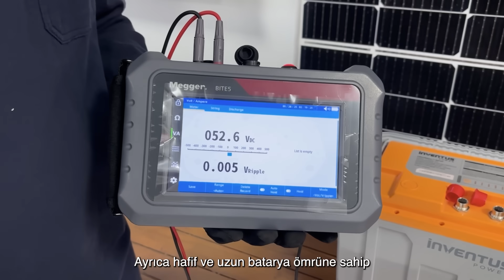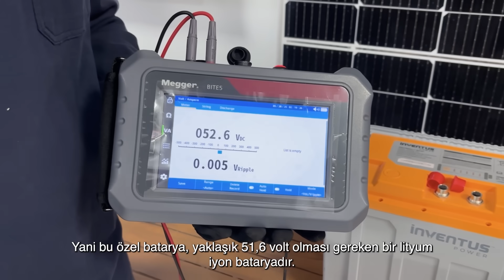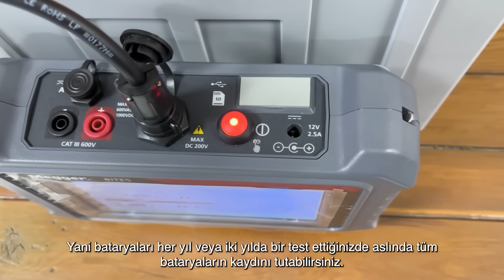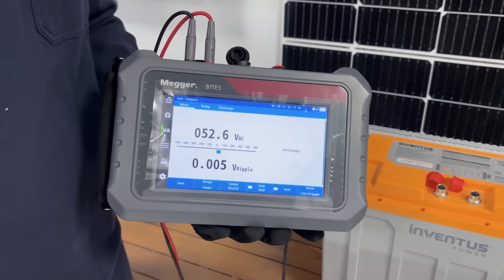Megger BITE5 Batarya Test Cihazı ile Hızlı ve Güvenilir Test!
Bu videoda Megger BITE5 Akü Test Cihazı’nı tanıtıyorum. BITE5; kurşun-asit, NiCd ve lityum-iyon akülerde empedans, gerilim ve sıcaklık gibi kritik parametreleri tek bir cihazla ölçme imkânı sunan, dokunmatik ekranlı ve saha dostu bir test cihazıdır. Deşarj testi sırasında hücre performansını takip edebilir, 1000 V DC ve 600 V AC’ye kadar ölçümler yapabilir, ve verileri USB, SD kart veya kablosuz bağlantıyla PowerDB’ye aktarabilirsiniz. Özellikle güneş enerji sistemleri, UPS, veri merkezleri ve telekom altyapılarında hızlı ve güvenilir testler için idealdir.

👉 Megger'in BITE5 kampanyası hakkında daha fazla bilgi almak ve PVK350 hediye fırsatını yakalamak için formu doldurun:

Megger BITE5 Akü Test Cihazı – Ürün Özellikleri ve Avantajları

1. Çoklu Akü Tipi Desteği
BITE5, kurşun-asit (VLA ve VRLA), NiCd ve lityum-iyon akülerin empedans (ohm) testi için tasarlanmıştır. Böylece farklı uygulamalarda geniş kullanım alanı sağlar.

2. Empedans, Gerilim, Sıcaklık ve Dalgalanma Ölçümleri
Cihaz; hücre empedansını, hücre gerilimini, sıcaklığı, AC dalgalanma akımını ve DC tampon akımı gibi parametreleri hassas bir şekilde ölçebilir.

3. Dokunmatik Ekran ve Veri Eğilimi Takibi
Kullanımı kolay dokunmatik ekranıyla, test verilerini sahada anında inceleyebilir, hücre bazında performansı ve eğilimleri takip edebilirsin; böylece hemen müdahale ve yeniden test yapma imkânı sunar.

4. Deşarj Testi Desteği
BITE5, Torkel test setiyle birlikte kullanıldığında, deşarj testi sırasında hücre gerilimi, empedansı ve sıcaklığı takip edebilir. Bu sayede zayıf hücreleri tespit etmek ve empedans taban çizgisi oluşturmak mümkün hale gelir.

5. Yüksek Gerilim Test Kabiliyeti
200 V’a kadar modül empedansı ölçümü yapabilirken, DC iletimlerde 1000 V ve AC’de 600 V’a kadar gerilim ölçümleri destekler. Güneş enerjisi sistemleri (birleştirici kutular, invertör giriş/çıkışları) gibi alanlarda kullanıma uygundur.

6. Veri Aktarımı ve Arşivleme
Test sonrası sonuçlar USB veya SD kart aracılığıyla indirilebilir. Ayrıca Megger’in PowerDB yazılımıyla kablosuz veri transferi de desteklenir.

7. Geçiş Sınırları Belirleme
Empedans ve gerilim için “geçti”, “uyarı”, “başarısız” limitleri tanımlayarak değerlendirme yapabilirsin.

8. Saha Bakımı ve Güvenlik Avantajları
Dokunmatik ekran ve yerinde veri eğilimi analizi; sahaya tek ziyaretle gerekli testleri tamamlamayı sağlar. Böylece zaman ve iş gücü tasarrufu sunar. Özellikle enerji depolama, UPS, veri merkezi, telekom ve yenilenebilir enerji (güneş, rüzgâr) uygulamaları için idealdir